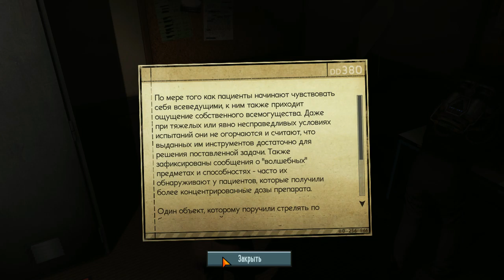The Bureau DLC Hangar 6#2